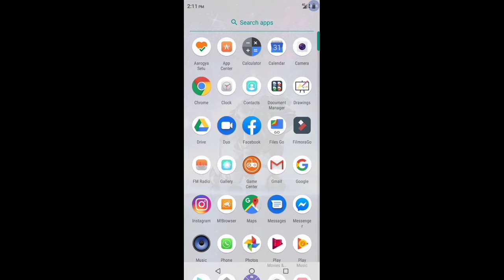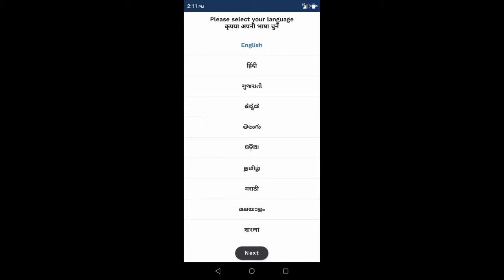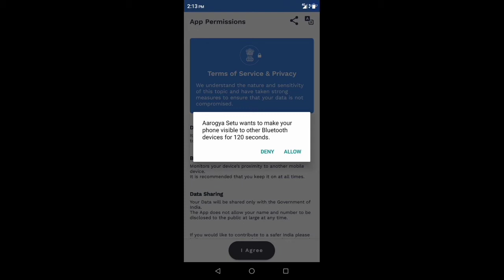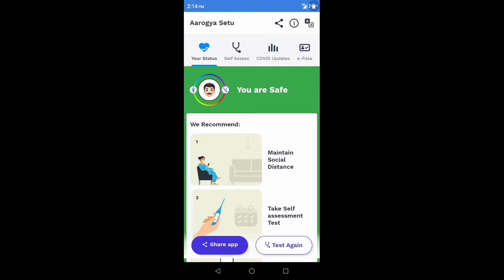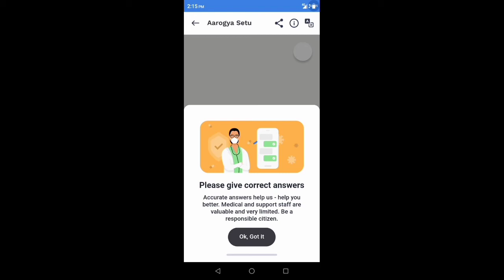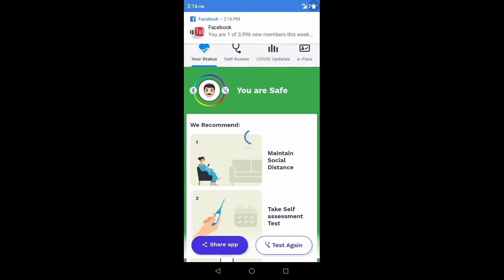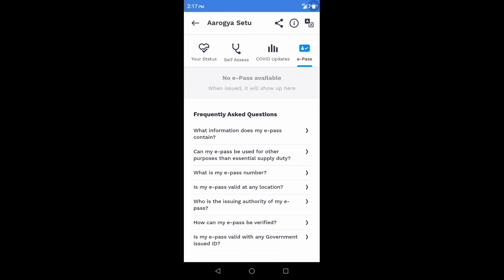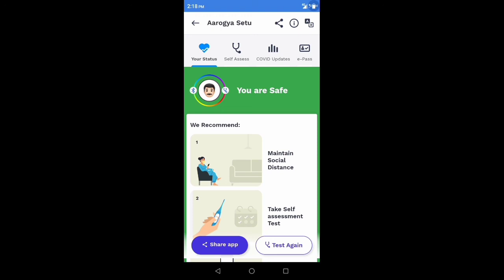PDVLOGS : How to use Aarogya Setu app || Features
This video gives information about how to use Aarogya Setu app to stay safe from Corona virus. Also it describes the features of aarogyasetu app.
This app gives all safety measures from corona. It gives idea about number of cases of corona infection accurately. Also it gives idea about epass.